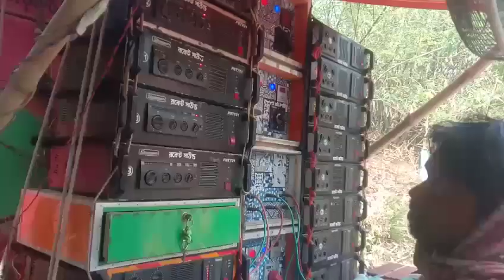৪ঠা বৈশাখ ধুলুক গ্রামে😊রকেট সাউন্ড😎একাই গান আর বিট বাজিয়ে এলাকা কাঁপাচ্ছে 😳😨😎🤯🔥💯রকেট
৪ঠা বৈশাখ ধুলুক গ্রামে😊রকেট সাউন্ড😎একাই গান আর বিট বাজিয়ে এলাকা কাঁপাচ্ছে 😳😨😎🤯🔥💯